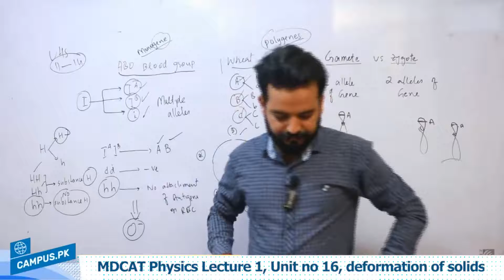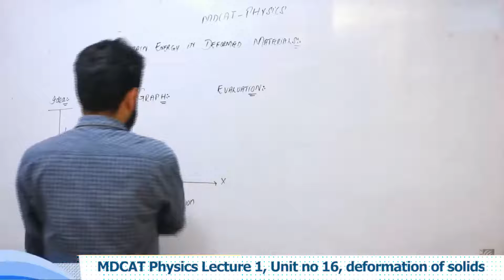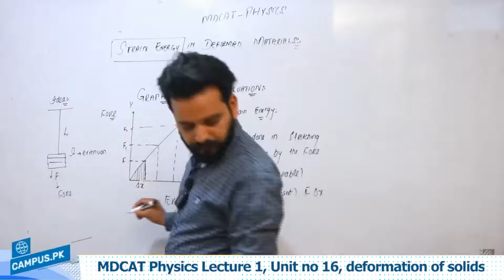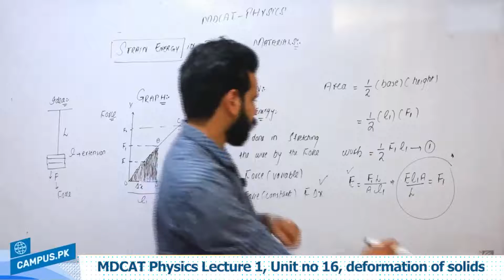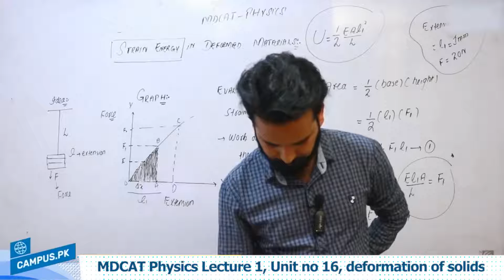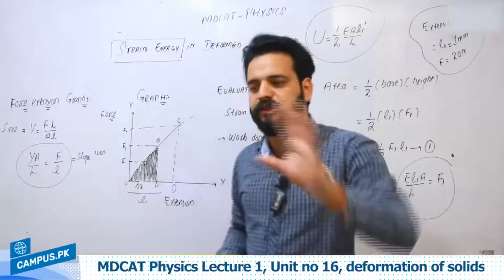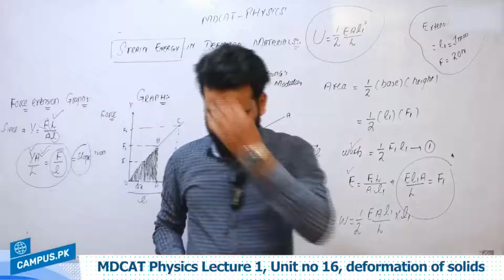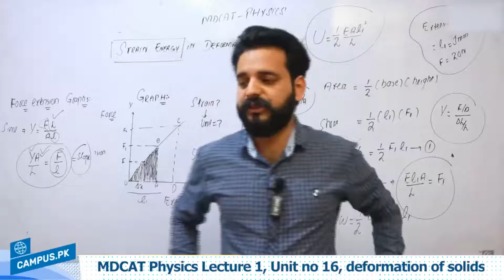MDCAT Physics - Unit 16, deformation of solids Lecture Series - MDCAT Physics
Online video lectures to study online MDCAT Physics Unit no 15 deformation of solids. In this video our instructor will teach you on deformation of solids This topic is explained in a way that you can understand this in whole and prepare your MDCAT exam. MDCAT Physics is an important part of MDCAT exam and you have to answer 30 MCQs of physics to get best marks in this subject.